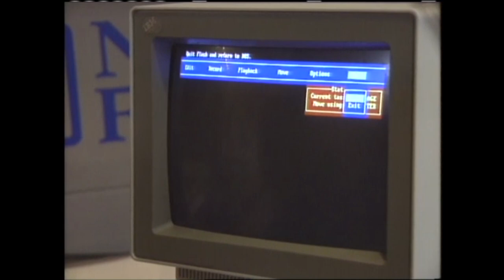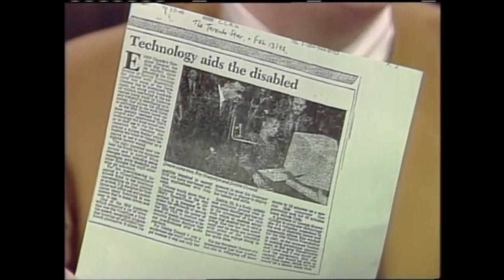Simple Employment Equity isn’t enough to Secure Jobs for People with Disabilities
EmploymentEquity simply isn’t enough to get jobs for people with disabilities, especially in financially trying times like the recession. This episode is a special on The Canadian Council for Rehabilitation and Work’s conference in Toronto on “Strengthening Partnerships: New Patters in Employment.”

Guest speakers include Ramon John Hnatyshyn (Governor Genera of Canada), Robert de Cotret (Secretary of State), Lynda White (RBC), Marie Tellier (CN Rail), and many more.